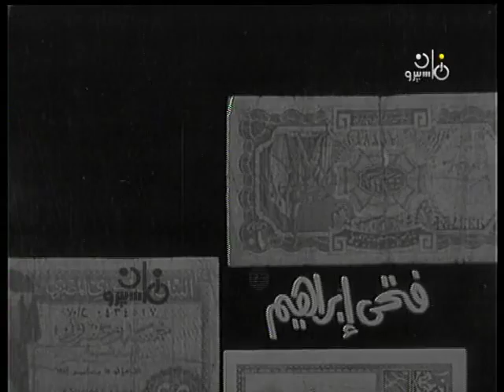״ملك اليانصيب״ ׀ شكري سرحان – زيزي البدراوي ׀ الحلقة 11 من 20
قصة سيناريو وحوار: محمد عبد الرحمن
إخراج: حمادة عبد الوهاب

بطولة:
شكري سرحان - زيزي البدراوي - هالة فاخر - صبري عبد العزيز - مجدي وهبة - صلاح نظمي - محمود السباع - حسين الشربيني - عبد العظيم عبد الحق - سلوى محمود - هدى زكي - محمد أحمد المصري.
بالاشتراك مع:
زوزو ماضي - راوية أباظة - زينب وهبي - نبيل العشري - قدرية كامل - محمد عبد المجيد - مصطفى الشريف - وسيلة حسين - مصطفى الشامي - فاتن فريد - محمد أباظة - قسمت شرين - نشأت أباظة.

منتج منفذ: عادل صادق
منفذ إنتاج: صفوان كامل